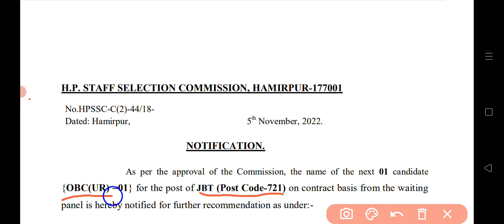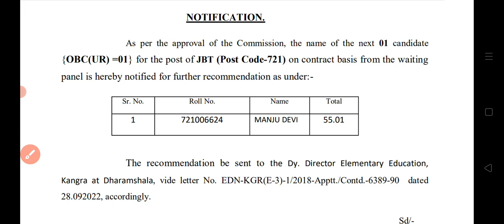JBT Post Code 721 Waiting Panel Recommendation ?????